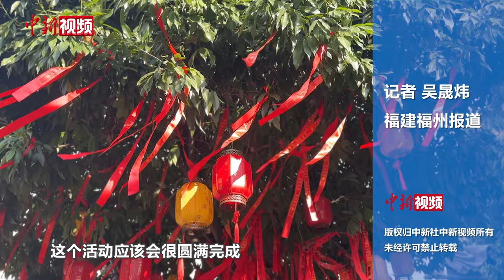两岸青年福建开启信俗渊源寻根之旅 抬着神像徒步230公里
以“人来福往.共赴花开”为主题的2024年第三届两岸青年信俗渊源寻根之旅3月19日下午在福州启动。两岸青年以徒步行走方式展开寻根之旅，以此增进文化认同，推动两岸融合发展。

当天的启动仪式上，主办方为象征着福州和宝岛台湾的吉祥物——阿福和阿宝揭幕，并带来两岸青年合作开发的文创产品。随后，两岸青年代表举行庄严而隆重的团拜起驾仪式。三响鸣锣之后，两岸青年们抬着放置妈祖、广泽尊王等神像的轿子走过三通桥，开启寻根之旅。

台湾桃园白沙屯妈祖联谊会执行秘书陈玄丰已是第二次参加两岸青年信俗渊源寻根之旅。在接受记者采访时，陈玄丰表示，徒步过程中的感动是不能用语言来形容的，只有身临其境才能感受到。

记者了解到，从19日起，两岸青年将共同以最传统的方式、最极限的考验徒步230公里穿越福州、莆田、泉州三座城市，最终抵达泉州通淮关岳庙。

采访中，不少参与活动的台湾青年表示，徒步进香在台湾很盛行，每年都有大批的青年人参与。在他们看来，此次能在福州参与这样的徒步活动，寻找闽台共同的历史文化记忆，十分有意义。（吴晟炜）